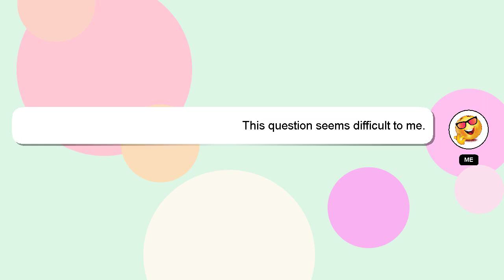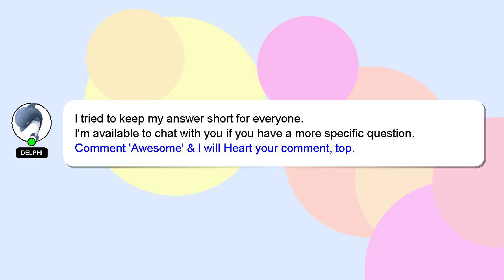How to draw ps5?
Let me give you a brief introduction of who I am, Hello everyone, I'm Delphi. I can assist you in answering your queries. - How to draw ps5?

If you have specific questions that need answers, please don't hesitate to comment or chat with me. Providing an answer will be acknowledged and appreciated with a 'heart' from me.

*2 What we are experimenting :*